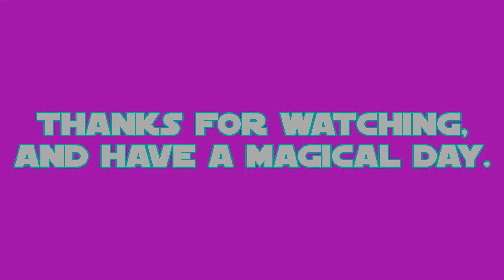H.I.S: Rainbow Dash part 2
this is my final part of my 21st episode of H.I.S (How I Sculpted) which shows my sculpting of Rainbow Dash the Pegasus from a US-canadian cartoon called: My Little Pony: Friendship is Magic.

the final part shows the sculpting of the mane and tail in 6 different colors.

rainbow dash's color prefabrication took place on DEC.